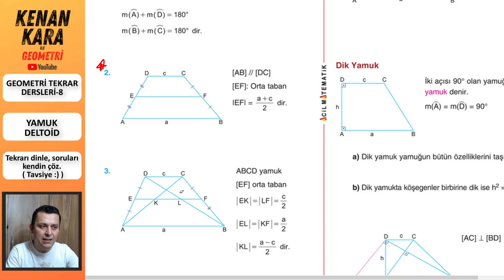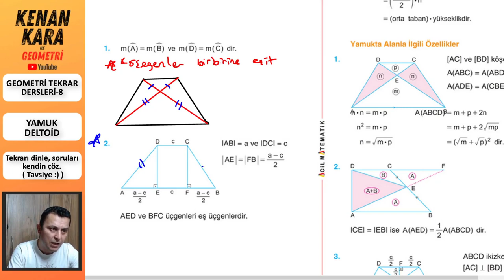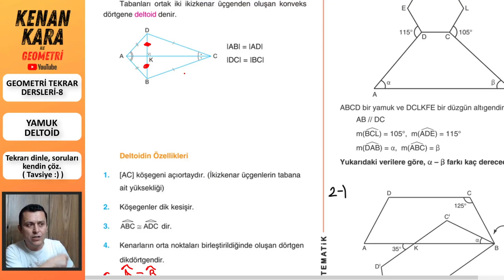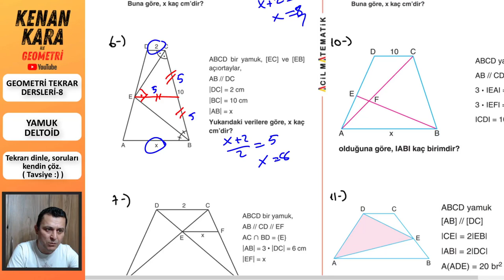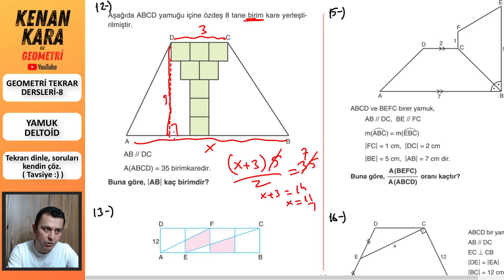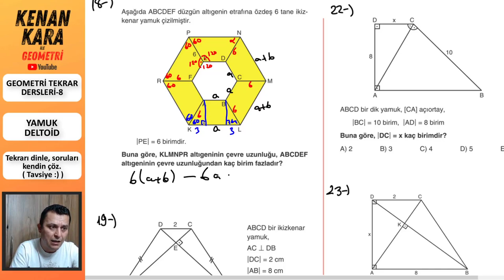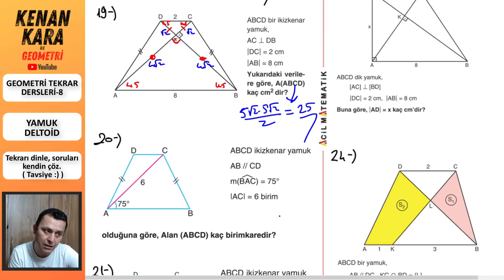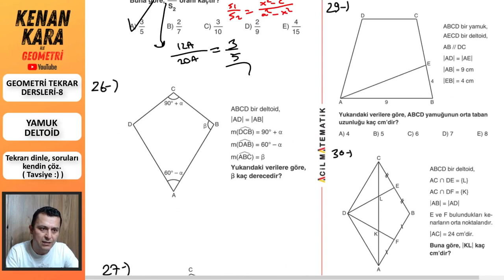GEOMETRİ TEKRAR DERSİ-8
* 2021 tayfa için Geometri Tekrar Dersleri-8
* Yamuk ve Deltoid konuları tekrar edildi